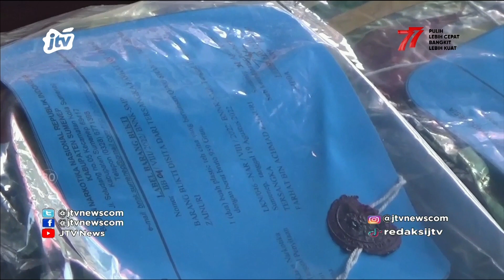Selundupan 2 Kg Sabu, Kasil Diwurungno